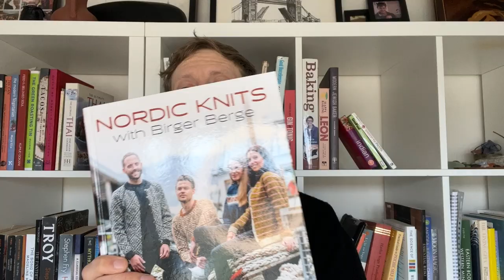Stash Busting Progress, How to Block Holst Supersoft & Korshavn Sweater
Flatten Genser by Briger Berge
Yarn: Holst Supersoft in Black & Ecru

Nordic Knits with Briger Berge

Host Supersoft - Ink
Drops Kid Silk - Black

Yarn: Drops Big Merino - Forest Green